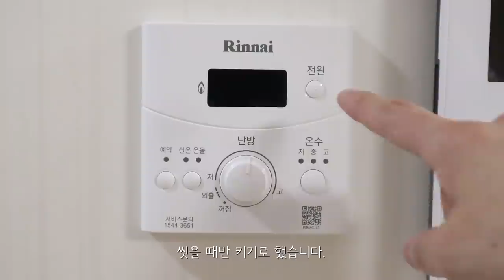[단편극장] 미어캣과 보일러 [냥이아빠]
이것으로 1편 미어캣과 보일러 종료

저는 미로미 분들의 다양한 번역을 기다리고 있습니다.